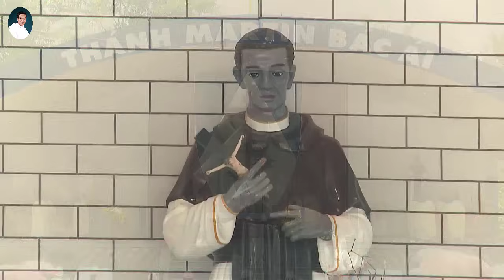CHO CHÚA MƯỢN ĐÔI TAY, ĐÔI CHÂN VÀ MIỆNG LƯỠI CỦA CHÚNG TA, TỔNG GIÁM MỤC GIUSE NGUYỄN NĂNG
ĐẠI LỄ KÍNH THÁNH MARTIN
        Thứ Sáu ngày 03 tháng 11 năm 2023
            Chủ đề : THÁNH MARTIN BÁC ÁI
Nhiều người thắc mắc: Làm sao một ông thánh da đen, sống tận Nam Mỹ, chưa bao giờ đặt chân đến Việt-nam, lại trở thành phổ thông với con dân Việt-nam, nhất là những người nghèo khổ, bệnh tật, hay lênh đênh trên biển cả? Có lẽ câu trả lời đúng nhất là vì Martin ”đã đau mắt nên biết thương người mù.” Đức Kitô cũng như Martin đã trải qua mọi đau khổ của kiếp người, nên dễ biết thông cảm với hoàn cảnh của những người cùng chung số phận.
Kinh Lạy Cha
Mong thay